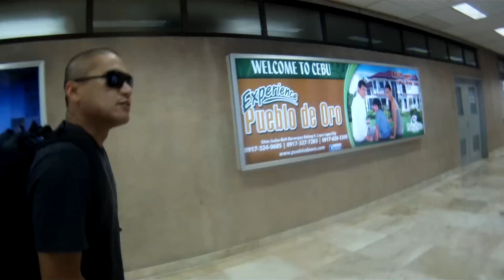FRANCO - MEMORY KILL @Baybay Leyte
FRANCO Rocks Baybay Leyte